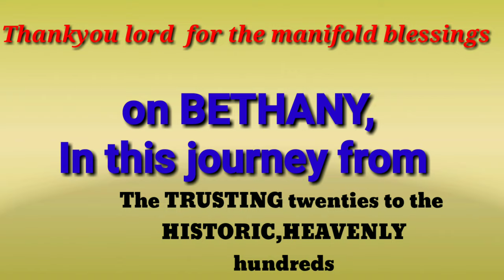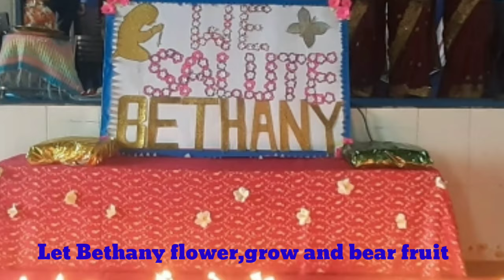Presentation school group of institutes celebrating Bethany centenary at Presentation school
Presentation group of institutes celebrating Centenary year of Bethany.Presentation kG, PRMARY school,HIGH school,P.U college,CBSE.